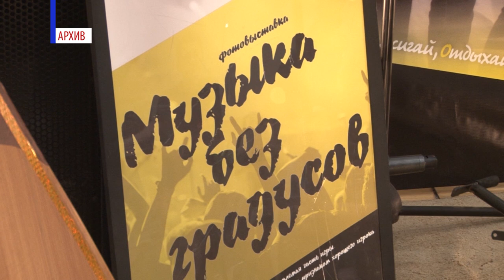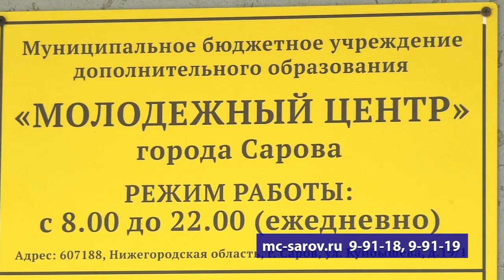Молодежный центр объявляет набор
Молодежный центр приглашает в свои клубы и объединения. В этом году там будут работать школа КВН, ивент-команда, театральная и фотостудии, и школа добровольчества.